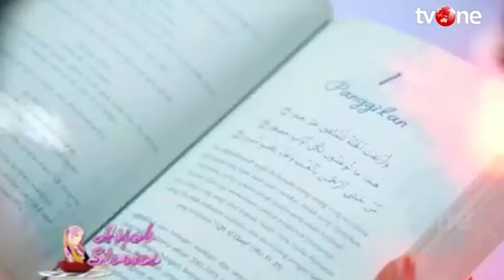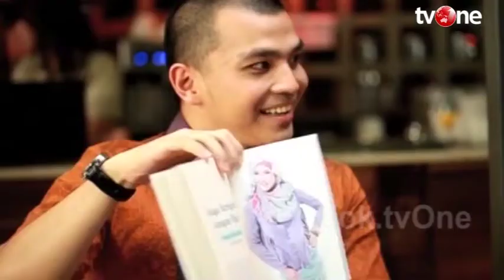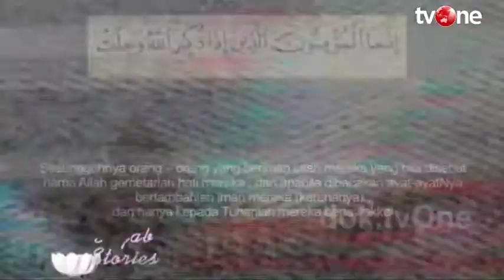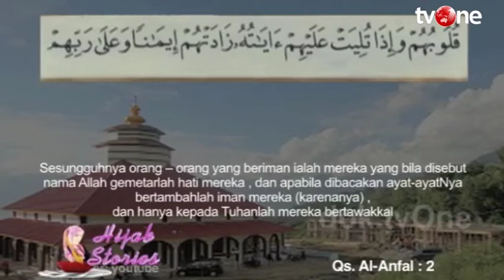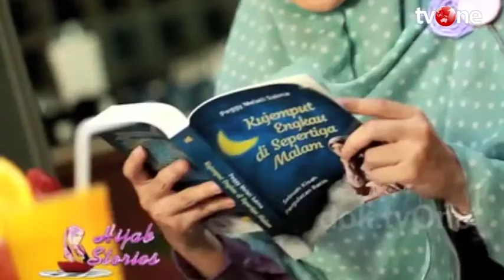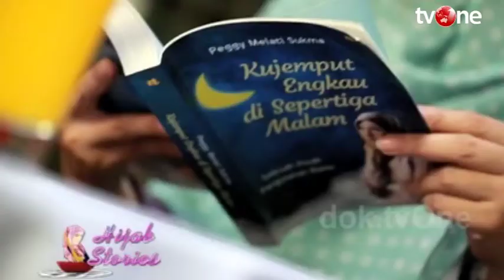Hijab Stories (Eps 24) - Pegy Melati Sukma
Program "Hijab Stories" yang terinspirasi dari buku "99 Hijab Stories" karya Muhammad Assad, MSc. Setiap hari Minggu pukul 15:00 WIB di tvOne.